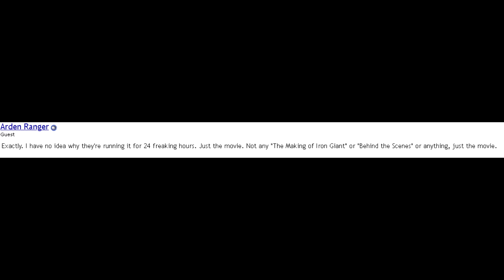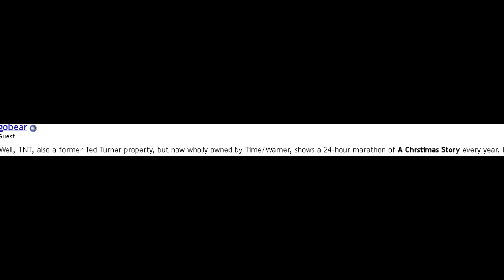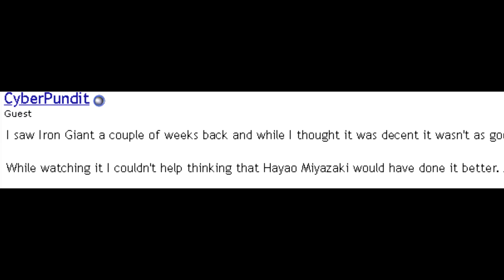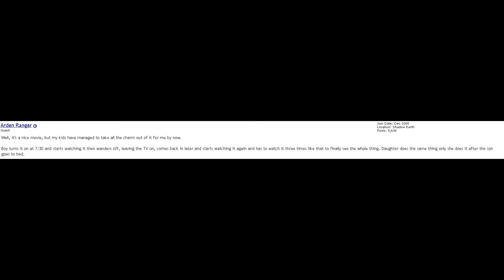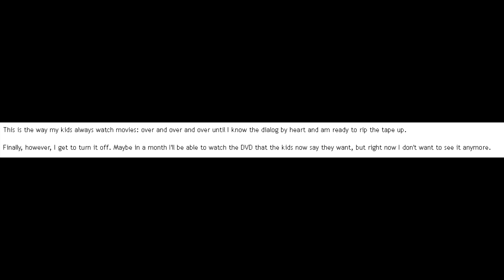The Day Cartoon Network Played a Movie for 24 Hours Straight